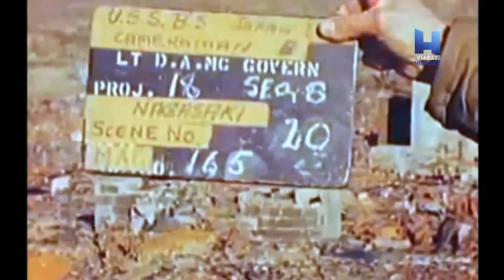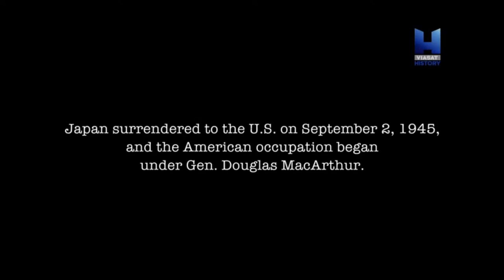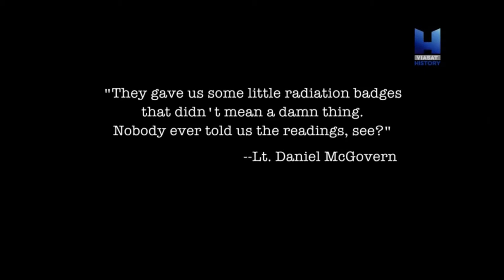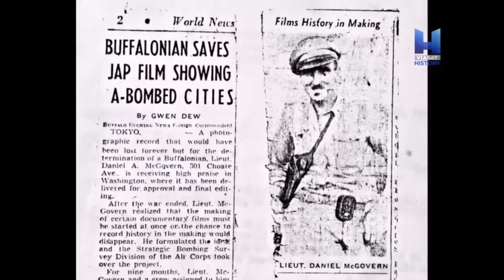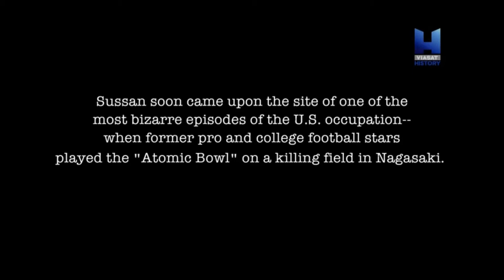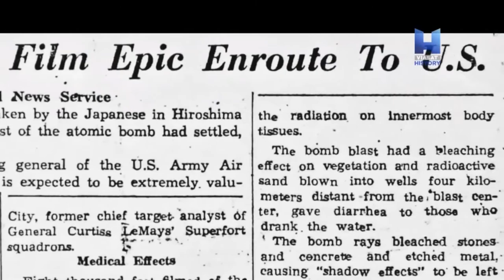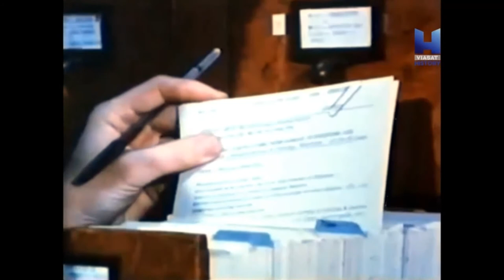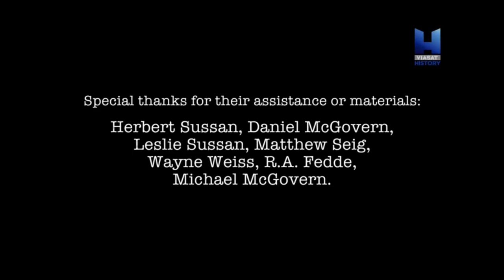Atomik Örtbas - Net'te İlk - Türkçe Dublaj - Viasat History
6 Ağustos 1945 Pazartesi günü, sabah saat 8:15'te bir Amerikan B-29 bombardıman uçağı, dünyanın ilk konuşlandırılmış atom bombasını Hiroşima'ya atarak yaklaşık 80.000 kişiyi öldürdü. Üç gün sonra, başka bir B-29 ikinci atom bombasını attı. Nagasaki, tahminen 40.000 kişiyi öldürdü.
Binlerce kişi öldü, ancak on binlerce kişi de daha sonra radyasyona maruz kaldıkları için hayatını kaybetti.
Bu sinir bozucu sahneleri filme alanların ilk ağızdan tanıklığıyla, bugün bu uzun süredir gizli çekimin arkasındaki hikayeyi, harap şehirlerde çekilen tek renkli görüntülerle ortaya koyuyoruz.